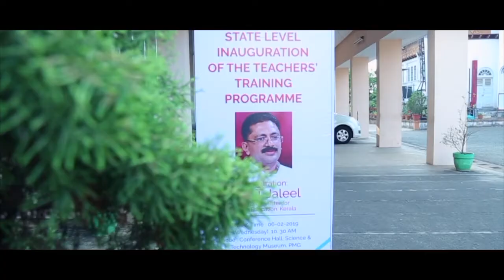Prof. Udaya Kumar, Centre for English Studies,JNU-Delhi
State Level Inauguration of Teachers Training Programme